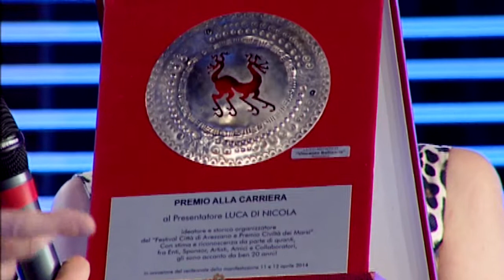Luca Di Nicola riceve il "Premio alla Carriera" al 20° Festival Città di Avezzano